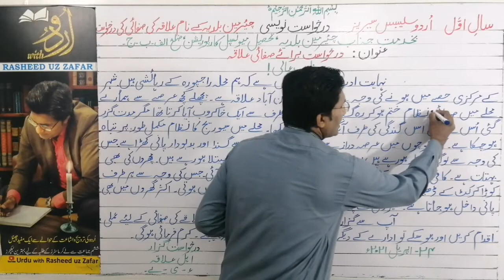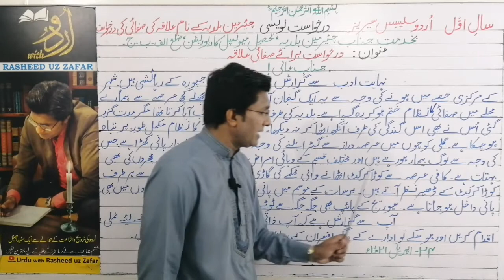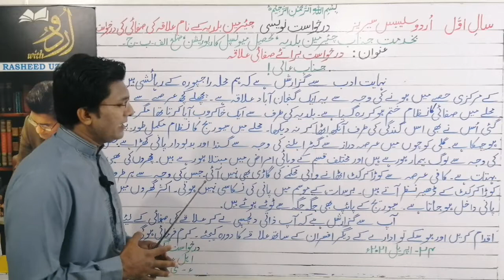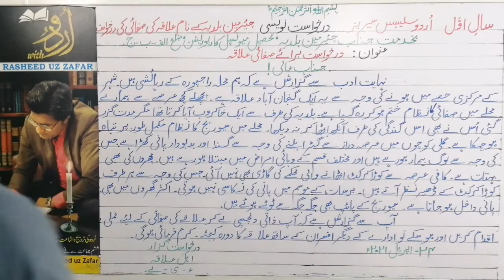Chairman Baldia k Nam Ilaqa Safai ki Darkhast | Darkhast Naveesi |1st Year | Urdu Syllabus Series